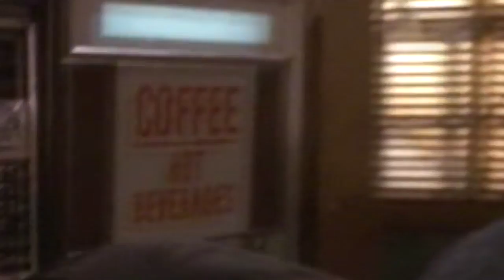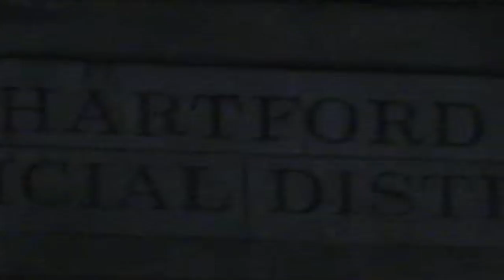Judging Amy SOEO11 Presumed Innocent